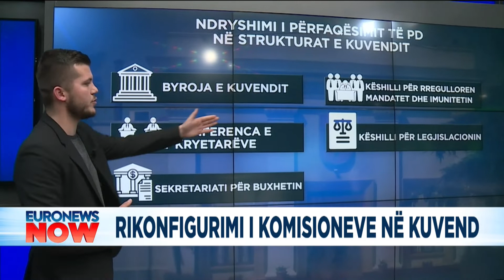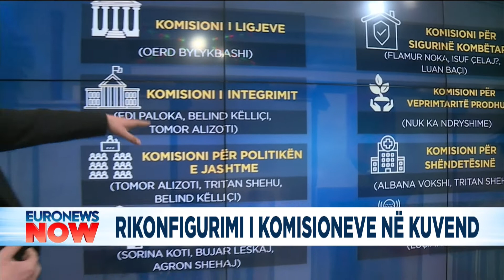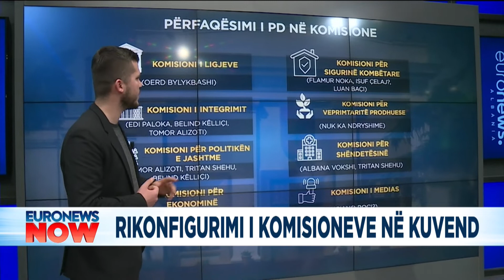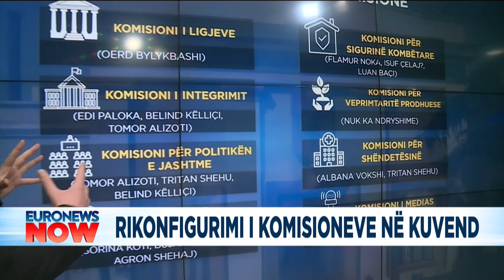Gazetari Ardit Hoxha tregon si mund të jenë Komisionet Parlamentare pas përjashtimeve në PD